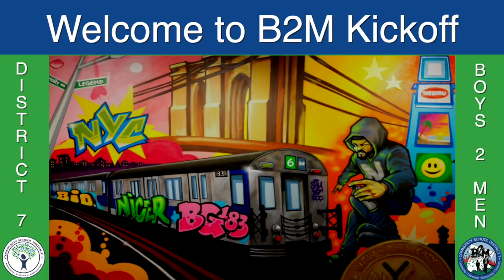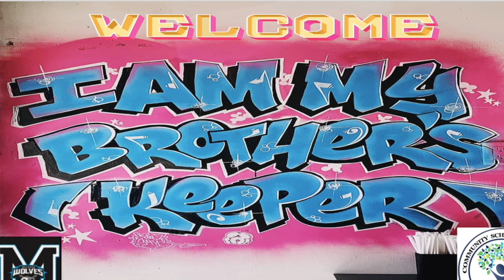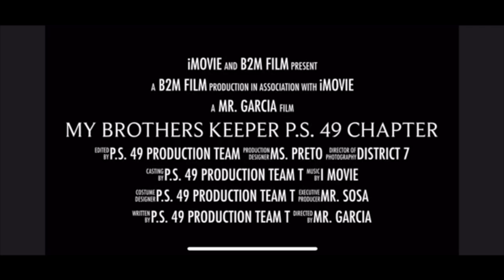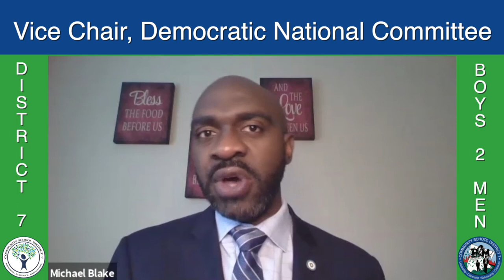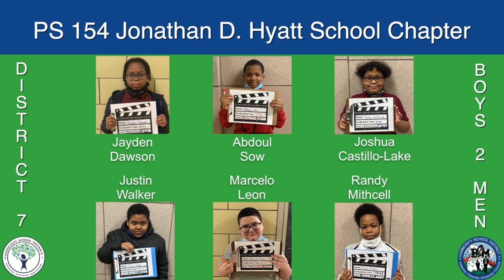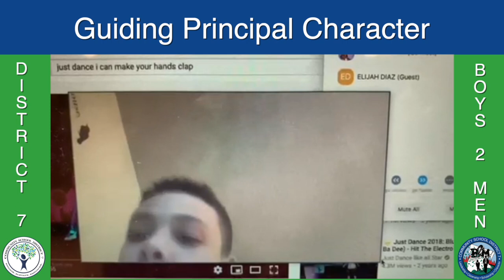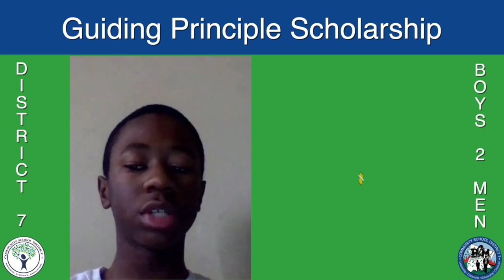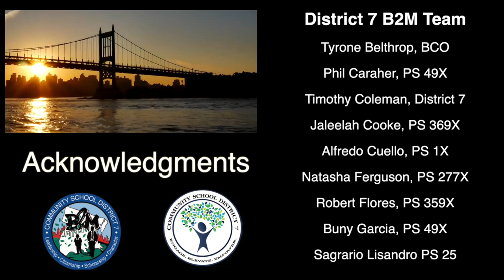District 7 B2M Kickoff 2021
Timestamps

0:00 Welcome
0:54 B2M Premiere Soundtrack
3:15 Superintendent, Rafael T. Alvarez
7:43 B2M Slideshow
12:23 Bronx Borough President, Ruben Diaz Jr.
14:47 P.S. 49 My Journey
18:10 B2m Cohort 1
19:20 Vice Chair, Democratic National Committee, Michael Blake
26:46 PS1X My Shot
28:11 Guiding Principle Leadership, Adrian Valdez
30:34 B2M Cohort 2
31:36 Eyewitness News Reporter, Marcos Solis
35:27 PS1X Beggin'
38:44 Guiding Principal Character, PS 49 and PS 369
42:12 B2M Cohort 3
43:19 Guiding Principal Citizenship, Braden Banda
44:36 B2M Cohort 4
45:41 Guiding Principal Scholarship, Diego Gonzalez
47:47 Student Speaker, Mustafa Al Omari
48:57 Timothy Coleman
50:01 Closing Remark, Dr. Frank Hernandez, Deputy Superintendent
55:11 B2M Pledge
57:03 Acknowledgments